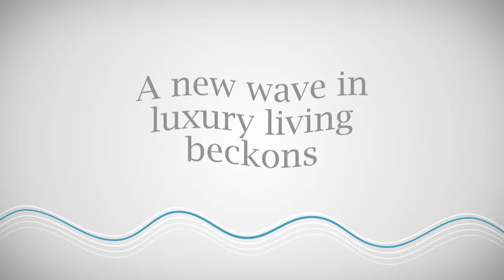Amber Skye(Next to future Amber MRT Station)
Relaunching, 2/3/4BR and loft units available. Call Joseph 97998253 to view